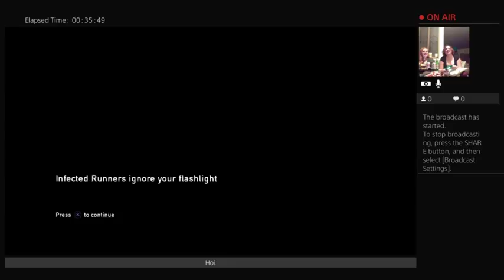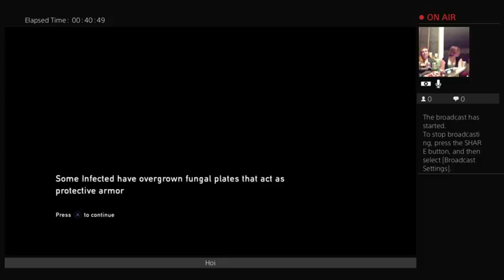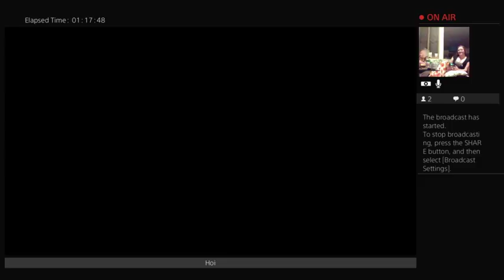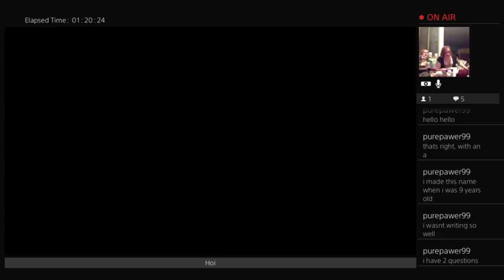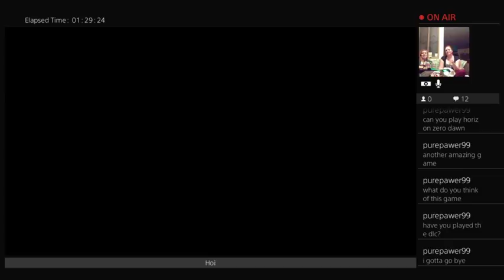Last of us With Aliiiiiii